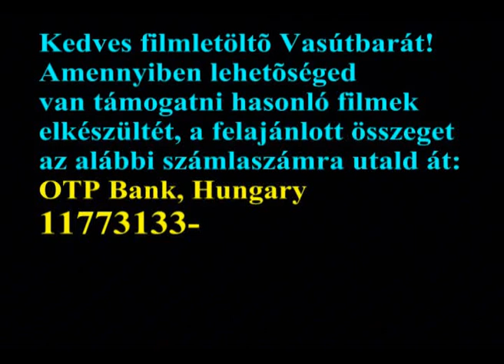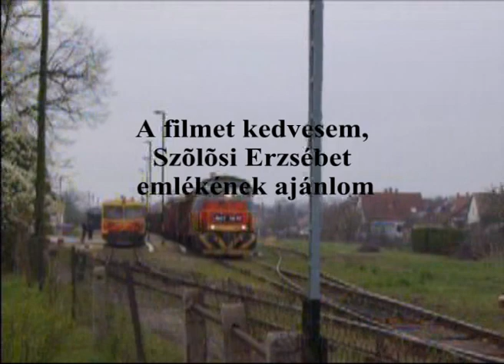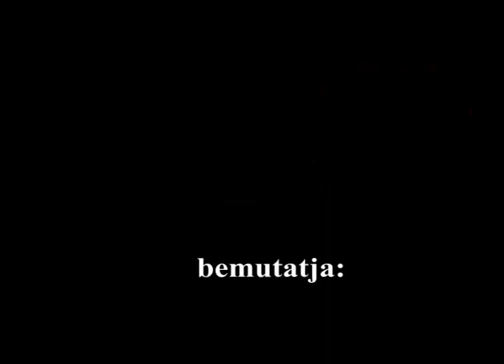77 Mit lat a mozdonyvezeto Kal Kapolna Kisujszallas